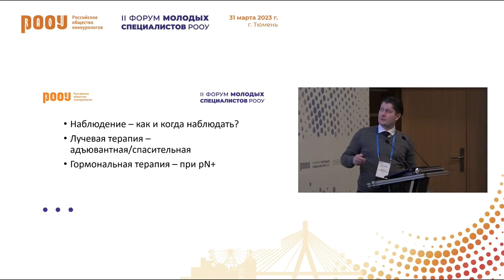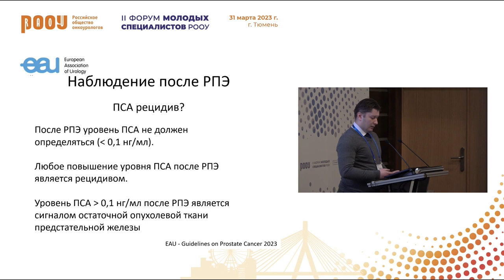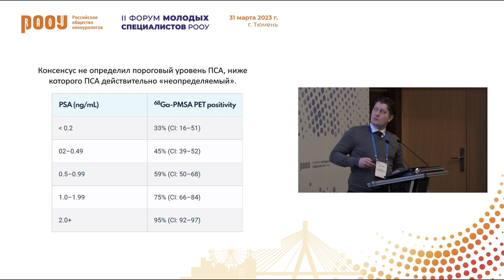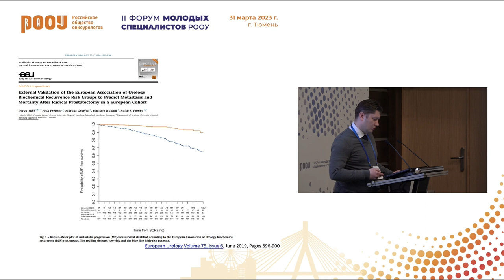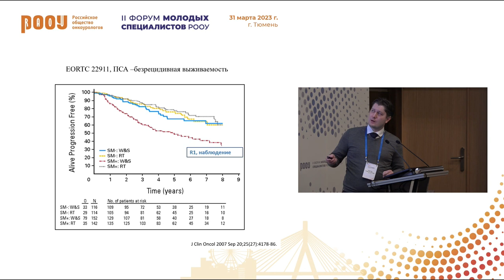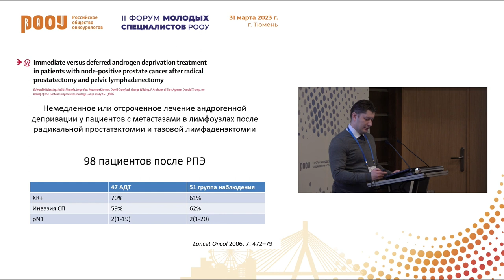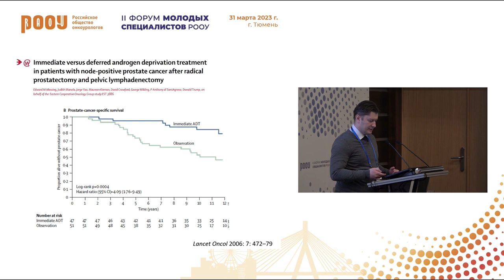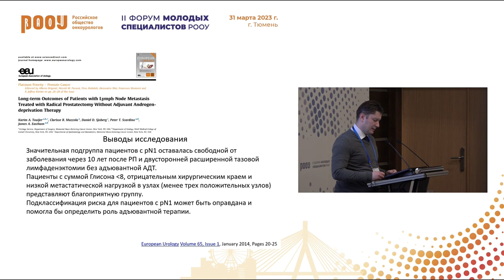Варианты тактики лечения после радикальной простатэктомии. Карякин А. О.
31 марта в рамках II Форума молодых специалистов РООУ в г. Тюмень Карякин А. О. представил доклад на тему: "Варианты тактики лечения после РПЭ".

✅ Эксперт:

👨‍⚕️ Карякин Алексей Олегович, к.м.н., врач-онколог, ФГБУ “НМИЦ онкологии им. Н. Н. Блохина” Минздрава РФ, г. Москва